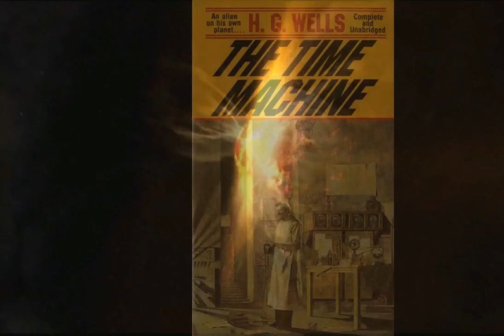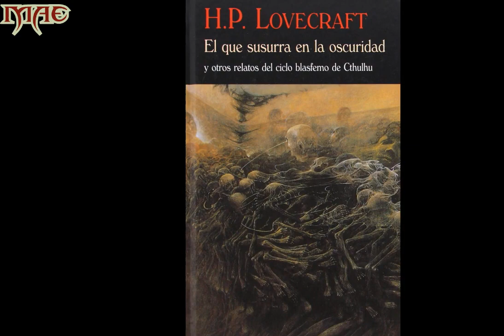Mi-Go, Los Hongos de Yuggoth (Mitología H.P Lovecraft/Mitos de Cthulhu)